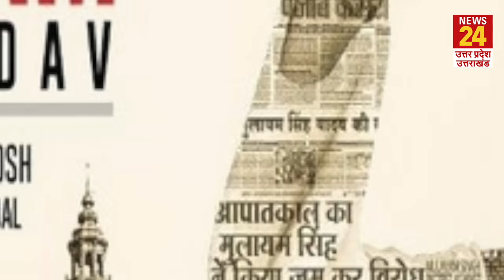Main Mulayam Singh Yadav: अब 'नेताजी' की ज़िंदगी बड़े पर्दे पर